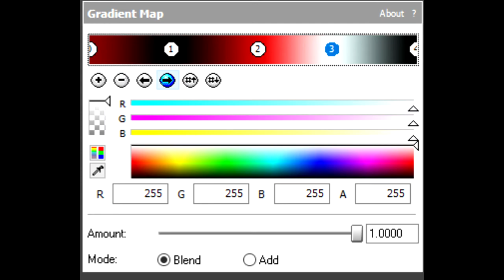How To Make BloodRedFlangedSawChorded